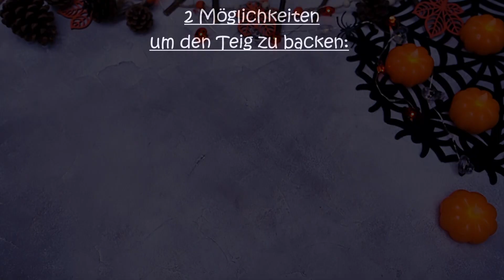grüne Monster Torte | gruselig lustige Halloween Torte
Es ist bald Halloween 🎃 und wir haben ein kleines grünes Monsterchen für euch vorbereitet!
Süße Kulleraugen, ein freches Grinsen und ein gräsernes Fell, das mit Sicherheit nicht nur bei Kindern ein Hit wird!
Im Inneren ist ein grüner Rührteig, der seine Farbe von Spinat (!) bekommen hat!! Keine Sorge, man kann ihn nicht schmecken. Er sorgt nur für die schöne grüne Farbe.
Dann ist innen noch Kirschmarmelade und eine Sahne-Mascarpone Creme. Das Monsterfell mussten wir allerdings mit Lebensmittelfarbe einfärben. Da könnt ihr aber gerne jede andere Farbe nehmen, die euch gefällt.
Wir geben zu, es ist etwas aufwendig... aber die Mühe lohnt sich und so macht das Essen der Torte am Ende doch noch mehr Spaß!

Kleiner Tipp: Teilt euch die Zubereitung in verschiedenen Etappen auf (Boden backen, Füllung zubereiten, Stapeln/Schichten, Fell auftragen, z.B. alles in 3 Tagen unterteilt). So habt ihr viel weniger Stress!

Also, viel Spaß beim Backen, Gruseln und beim Süßen und Sauren. 👻

Zutaten:                                         für eine Springform Ø 18 cm
Für den Teig:
- 150g frischer Spinat
- 4 Eier (M)
- 150g Zucker
- 2 TL Vanilleextrakt
- 100g Apfelmus
- 100ml Sonnenblumenöl
- 250g Mehl
- 3 TL Backpulver
- 1 gute Prise Salz

Für die Füllung:
- 1 Bio-Zitrone
- 300g Schlagsahne
- 1 1/2 Pck. Sahnesteif
- 2 Pck. Vanillezucker
- 100g Butter
- 80g Puderzucker
- 250g Mascarpone
- 250g Kirschmarmelade

Für die Deko und das Monsterfell:
- ca. 100g weißer Fondant
- ca. 40g schwarzer Fondant
- 200g Schlagsahne
- 250g Mascarpone
- 300g Frischkäse
- 1 TL Vanilleextrakt
- 120g Zucker
- grüne Lebensmittelfarbe
- Gras-Tülle
- 50g Zartbitterkuvertüre

0:00 - 0:34 Intro
0:35 - 0:48 Zutaten für den Teig
0:49 - 3:21 Teig zubereiten
3:22 - 3:38 Zutaten für die Füllung
3:39 - 4:41 Füllung zubereiten
4:42 - 5:26 Torte stapeln
5:27 - 5:49 Zutaten für das Monsterfell und die Deko
5:50 - 7:47 Deko (Gesicht und Hörner) vorbereiten
7:48 - 8:54 Monsterfell zubereiten
8:55 - 10:05 Fell auftragen und fertig stellen
10:06 - 10:35 Outro